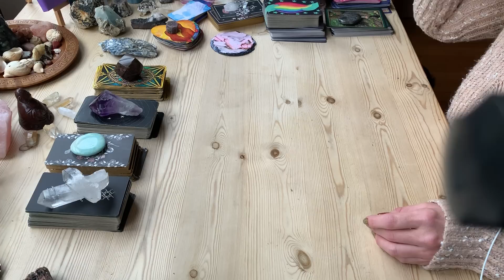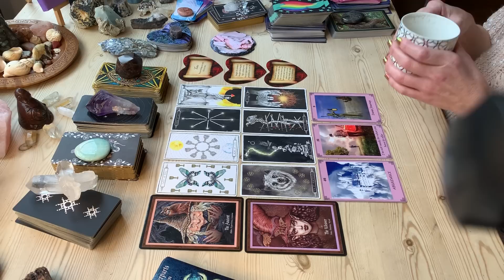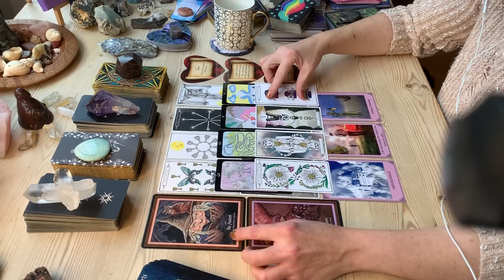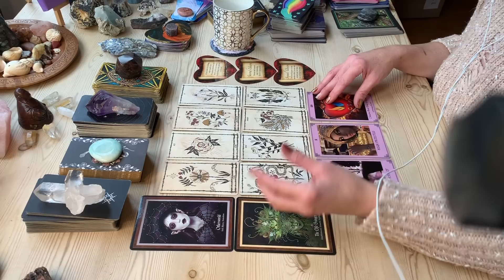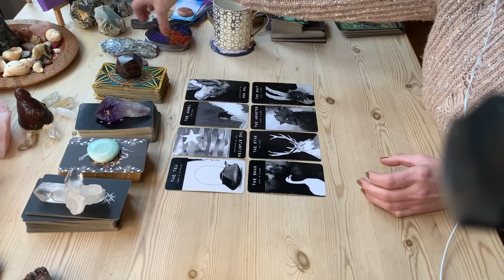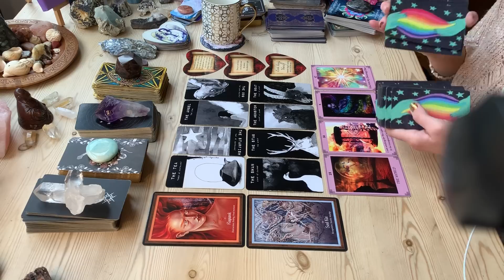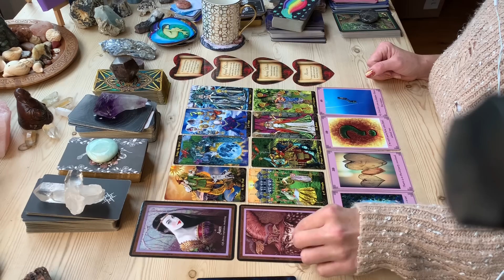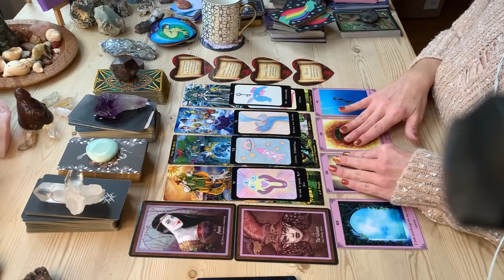Pick a Card How is your person FEELING and THINKING about you and your connection?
THIS IS A TIMELESS READING - TRUST YOU FOUND IT AT THE RIGHT TIME FOR YOU

Thank you so much for your love and support, I am so grateful & privileged to serve this community :) Thank you for your LIKES, SHARES AND SUBSCRIPTION, it helps to keep my channel going.

*Decks Used *
Lumina Tarot
Ophidia Rose Tarot
Illuminati Tarot
Lovers Oracle
Journey of Love Oracle
Faerie Oracle

About Me
Hello,
My name is Charlotte. I have been reading the tarot for 20 years and work with a spirit guide called Arthur who helps me channel messages through the cards.
I work as a Meditation Teacher for individuals, businesses and schools, Tarot Reader, Reiki Master/Teacher, Spirit Release Therapist, Hypnotherapist, Dynamic Energy Healer, Personal Transformation Coach and most recently, reading tarot for the twin flame community.
I have many guides, but Arthur introduced himself to me just this year and urged me to begin reading for Twin Flames. I understand the TF journey and met my own twin 4 years ago - I have moved into surrender and acceptance, I am now happy and at peace and want to share what I have learned. My channel is called Happy Souls because I truly believe that is what this twin journey is about - finding our way back to the joy, love and happiness that was within us all along.